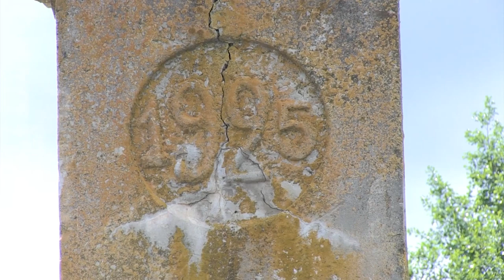Почему обмелела река Латрык?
На прошлой неделе в селе Поповка Саратовского района произошло экологическое ЧП. Местные жители сообщили о массовой гибели рыбы, бобров и неожиданном обмелении реки Латрык.
Разбираться в загадочном инциденте отправилась съемочная группа "TVSAR" (проект ИА "Взгляд-инфо").